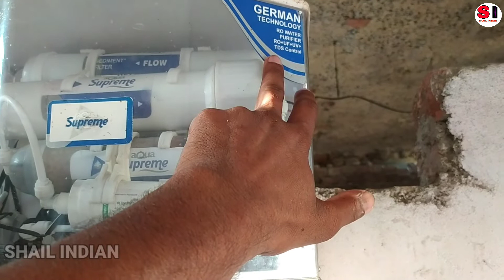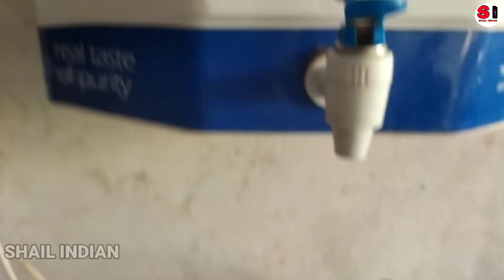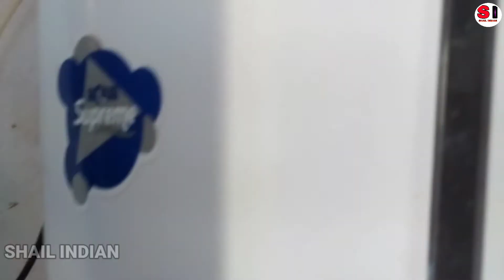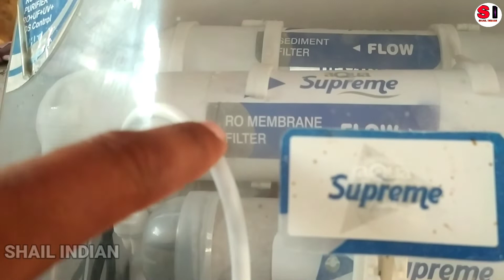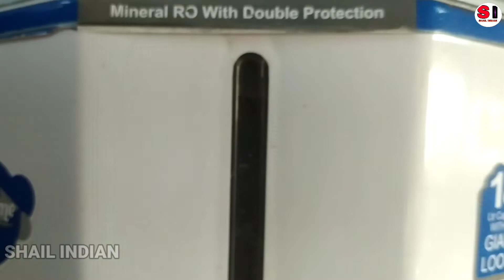मिनरल वाटर बनाने में कितना पानी खराब होता है?